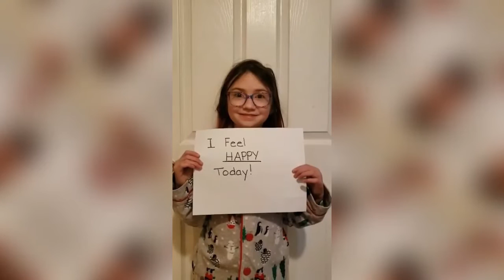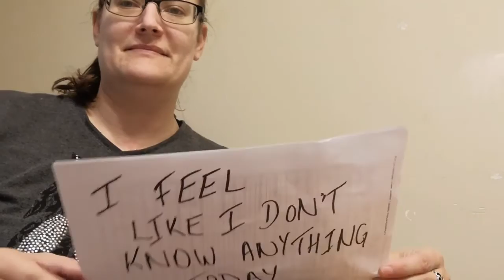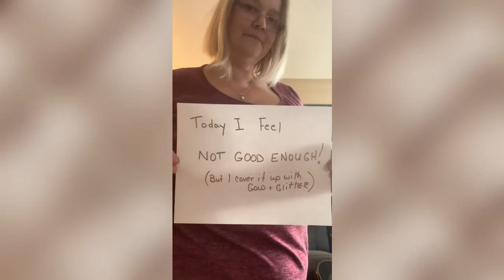Don't Let Me Break - Chris Strei - Blue Monday Compilation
"The Moonshine" album is available on digital stores now!
to find your platform.

I woke up one morning, full of doubt about my work and my self-worth. I find being creative and constructive always helps me clear the fog from around me. So I started writing what turned out to be this song and posted a video on Facebook. It had a great reception from people who related to the song. My producer Iain McNally, who was working with me on my album "The Moonshine" at the time,  thought it would be a great addition to the album, so we decided to add it as the last track. I always thought it would be great to try this concept for a music video, so I took some time to reach out and collect some clips from folks I'm connected with and I'm most happy with the diversity of these signs.

Special thanks to: Elyse Aeryn, Jocelyn June, Archie Fielding, Chris Speers, Tim Henneberry & Fog off Clothing, Lori Bonn, Maggie McCormick, Cailyn Lower, Marina Repovs,  Mayor Trevor Birtch, Aaron Allen, Martin Smith, Mike Moore, Natalie Brown, Stephanie Brown, Dave Fielding, Linda Fraser, Valerie Robinson, Rob Repovs, Lindsay Munkler, Victoria Patterson, Lisa Fielding, Amanda Williams, Zach Guest, Kyle Furlong, Tina Jay, Josh Wall, Michelle Giffin, Melissa Brown, Mark MF Brown, Monique Hunsley, Dave Woods.

Official video for Chris Strei's song "Don't Let Me Break", from the album "The Moonshine".

Produced by Iain McNally
Mixed by Paul Intson and Iain McNally
Mastered by Paul Intson